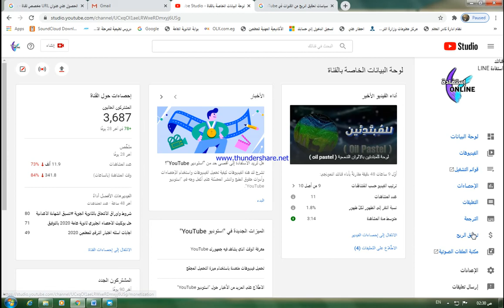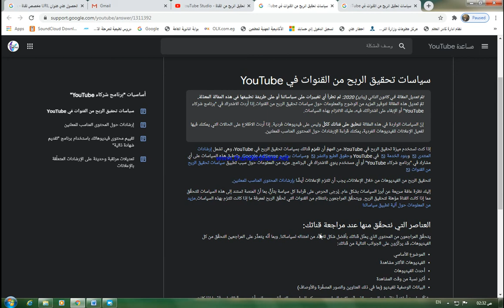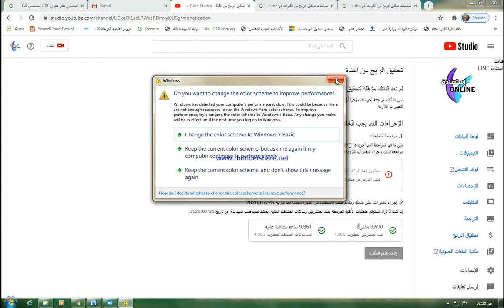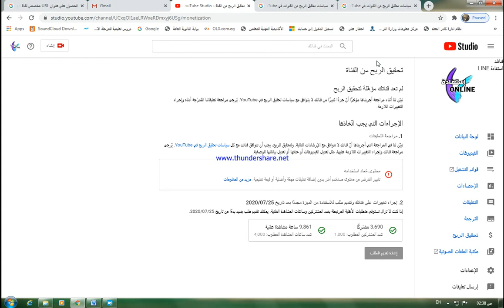Duplicate and copied content is the reason to stop profit from my channel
Duplicate and copied content is the reason for stopping profit from my channel. Reasons to stop profit from YouTube channels. Reasons for rejecting channels due to duplicate and reused content.